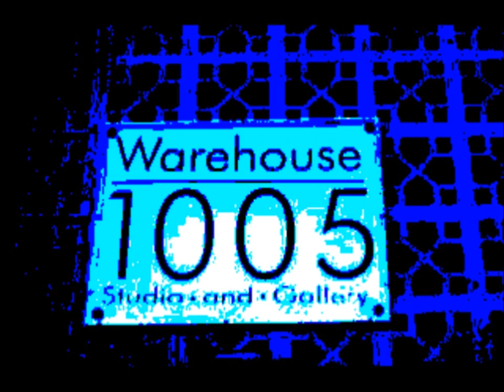Lady Madonna - Moondoggers